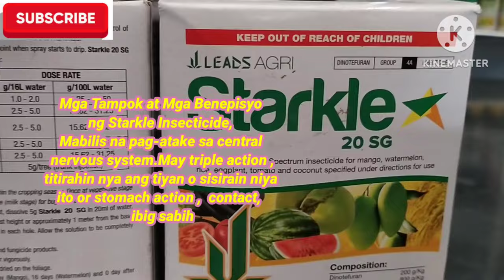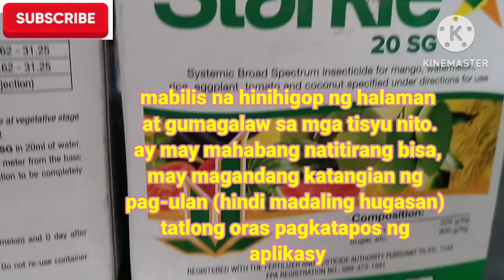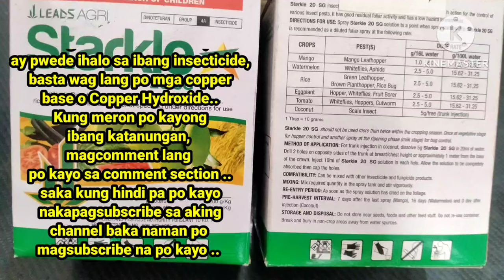How To Apply Starkle Insecticide In Crops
✅ shopee.ph/kaagri.ph

✅@wilfredomaronilla1181 mega love shout out sir♥️